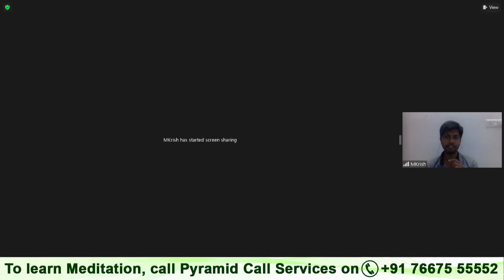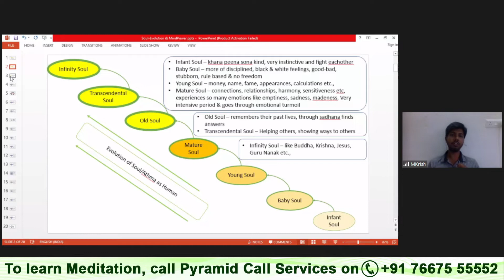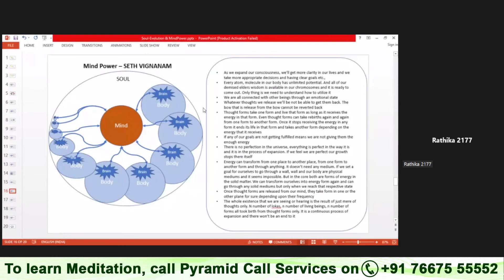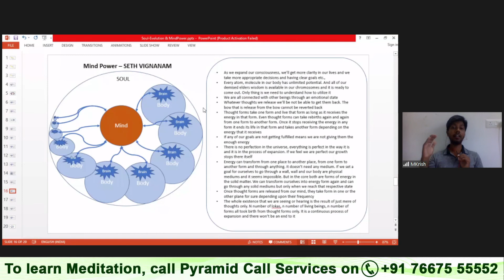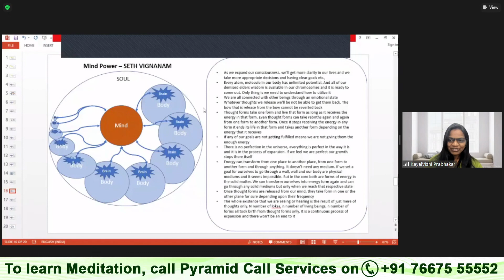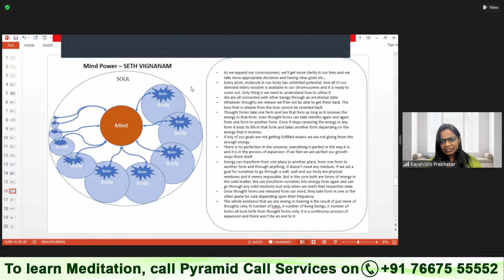Kaalai Dhyana Malar | ஆன்மா பரிணாமம் மற்றும் மனசக்தி | By Mohan | Day-5 | 23-09-2022